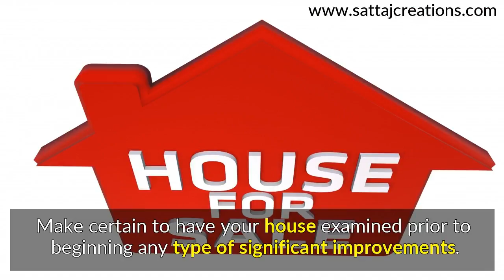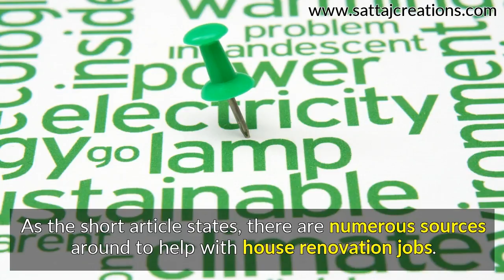Residence Renovation Advice Facilitated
House enhancement jobs normally have among the adhering to as their objectives: convenience, raised profitableness, power cost savings, and also fundamental repair and maintenance.
If lube alone does not resolve your door squealing issues, attempt making use of cable woollen. Just get rid of the joint from the door and also dismantle it by getting rid of the pin in the facility.
Clean away any type of dust, corrosion, as well as other excess particles with the woollen as well as change the joint pin and also return the joint to the door. After that use lubricating substance.
Make certain to have your house examined prior to beginning any type of significant improvements. Looking for roof covering problems, termites, electric concerns as well as pipes in advance could conserve you a great deal of problem later on.
If employing a developer runs out your budget plan, begin your study. The Net, collection, residence renovation shop and also book shops are wonderful devices for raising your understanding.
You could locate the best ideas for your whole residence renovation job in a solitary publication design. Resources such as these could additionally assist you conserve loan on less expensive tasks.
Mirrors make a space show up bigger as well as taller providing your room extra interpretation. An additional included advantage is that mirrors produce a sensation of even more light in a space, along with, assist you choose the best attire to put on!
As the short article states, there are numerous sources around to help with house renovation jobs. A diligent home owner will certainly do much study prior to starting any kind of kind of house enhancement job to guarantee that they have the proper products and also devices handy to finish the job and also make sure an effective renovation.